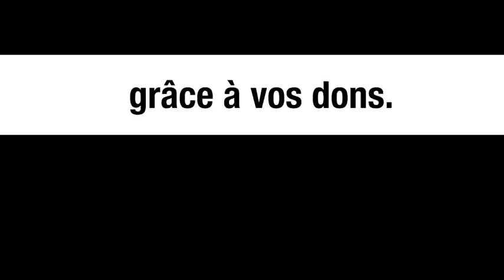L’OTAN contre le Venezuela - Bruno Guigue et Michel Collon